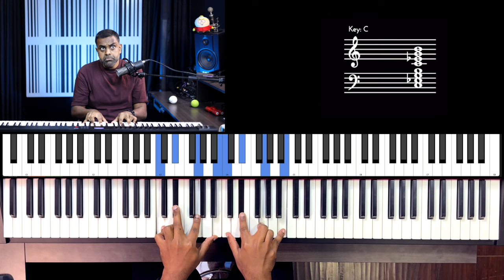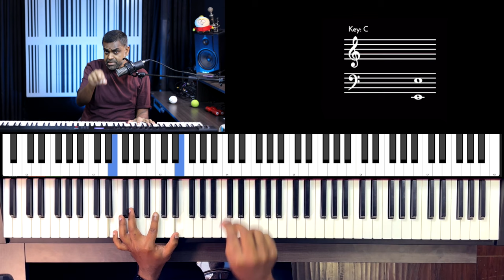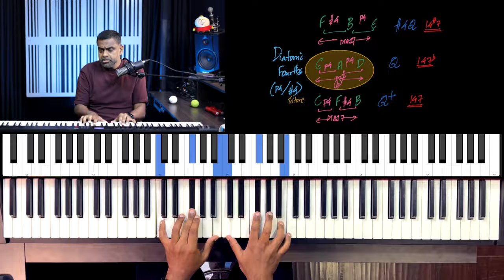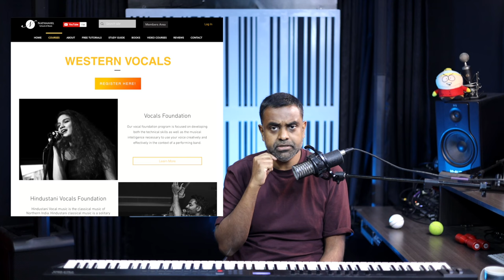How to Name EXTENDED Chords Correctly! (Part 2)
In this 2-part Music Theory Series, we have a detailed breakdown of every single chord in music, starting from basic triads and moving far beyond. We look at naming conventions from the point of view of musicality and not complexity as we sometimes end up doing! Learn about Diminished, Suspended, Dominants, Add, Suspended, Tensions, 6ths, 7ths, Quartal & Modal chords keeping in mind their voicing & root notes (bass). Also, look out for some quiz questions that help you revise the concepts!

00:00 Introduction
00:59 CHORD NAMING Step by Step!
04:39 Trick to Play minor 9th Chord
06:22 What is a POLY CHORD
06:42 Playing minor 11th using Poly Chord
10:08 Trick to play Dom7 (#9) on Piano
11:55 Trick to play Dom7 (b9) on Piano
15:46 How to Name Dominant Based Extended Chords
19:15 6/9 Chord
20:12 Slash Chords (Poly)
21:16 Quartal Chords
22:50 Conclusion